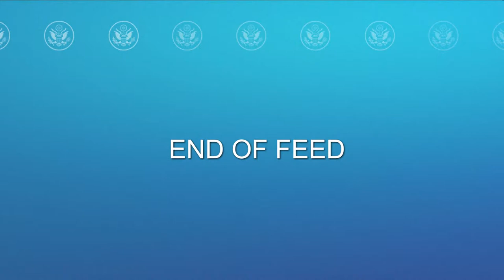LIVE: Secretary of State Blinken makes remarks at the U.S. State Department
U.S. Secretary of State Antony Blinken delivers remarks at the U.S. Department of State after announcing millions in funding for global health groups.